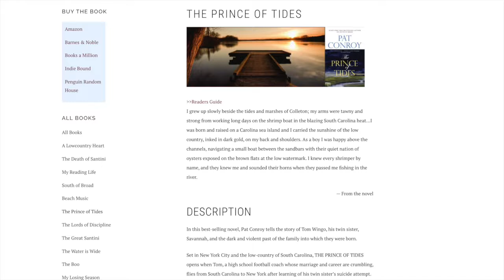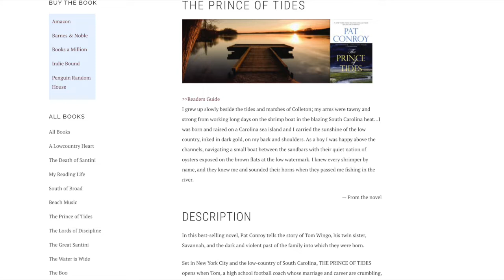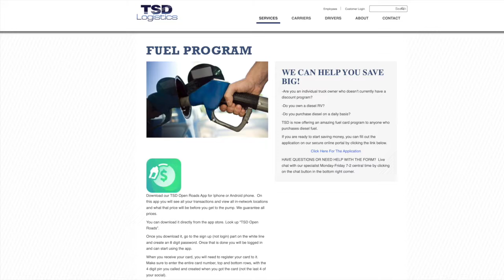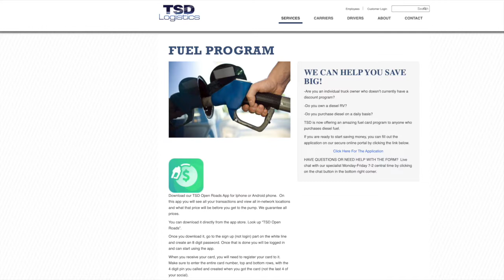Harvest Hosts//Lynwood Equestrian Center//Pawleys Island, SC//RVDY Ep 10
This week, we do our final bit of exploring the South Carolina Low Country with a visit to Pawley's Island.   Then, we travel toward Charlotte, NC and have a wonderful visit at a Harvest Hosts location in Fort Mill, SC which was the Lynwood Equestrian Center.

airstream, airstream class a, airstream motorhome, fulltime rv living, full time rv travel, boondocking, harvest hosts, lynwood equestrian center, carowinds camp wilderness, rv inverter, charlotte, nc, ocean lakes, myrtle beach, pawleys island